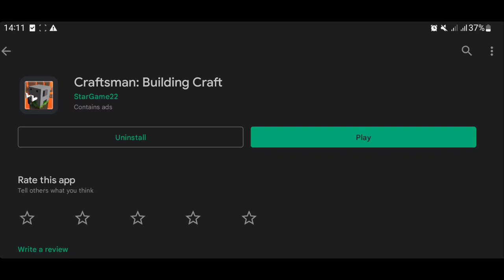Craftsman: Building Craft - SURVIVAL Gameplay PART 1 (NEW AMAZING UPDATE)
Craftsman: Building Craft - SURVIVAL Gameplay PART 1 (NEW START)

In this video you will see survival in craftsman. Craftsman building craft survival series. Part 1 survival in craftsman.